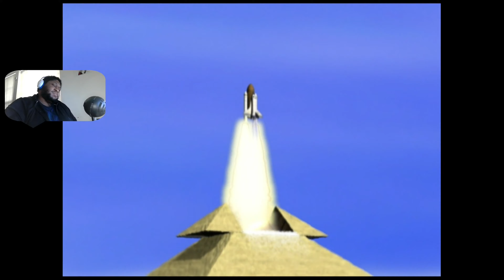From sands to space - SA2 Battle (Hero side, part 3)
We found Eggman's base in the desert, now we just need to hijack a ride to space. Should be easy. Right?

Time stamps:
intro: 0:00
New recap: 0:13
Entering the base as sonic: 1:43
You got this Knuckles: 7:00
G-g-ghosts: 12:52
Tag out Sonic: 16:47
BLAST OFF: 20:34
Operation canon busters: 22:00
LITERALLY HOW: 31:17
outro: 33:27